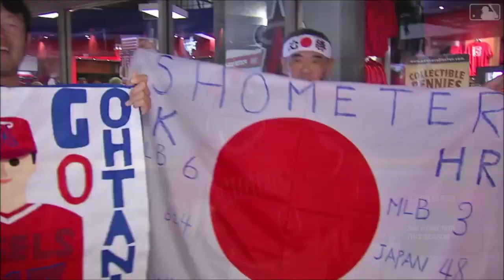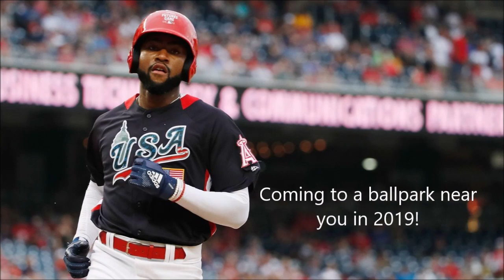2018 Angels Baseball Highlights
The best moments from the 2018 season for the Angels. Here's to a hopefully better, and healthier 2019!